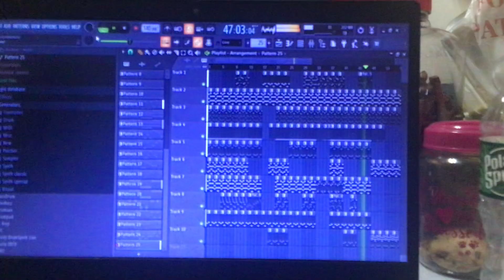Coming Soon…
Base Name: Sparta Antimatter Base MFE V1.5